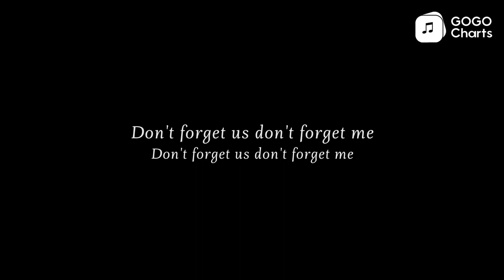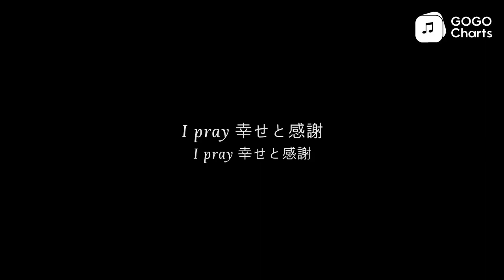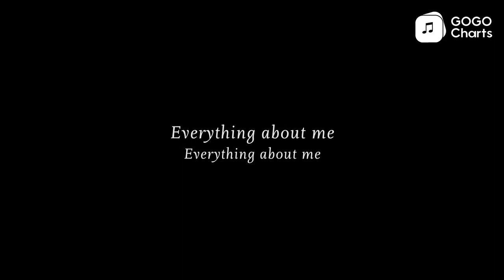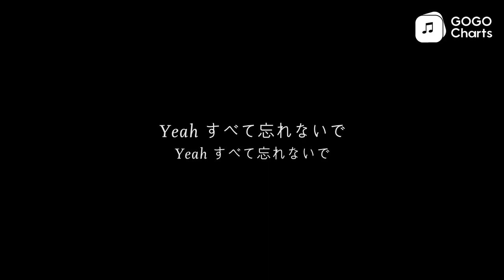iKON (아이콘) - DON'T FORGET (JP Version) [Romaji Lyrics Video / 罗马拼音动态歌词]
DON'T FORGET (JP Version) - iKON (아이콘)
[DON'T FORGET (JP Version) - iKON (a i kon )]
二人の時は止まってた
世界に永遠なんてない
思い出してくれるなら
記憶の中 僕の面影
キミと見てた空も風も
美し過ぎた夢 終わり告げる
ただ小さなカケラでいいから
あの輝いた日々 憶えてて

ささやいた約束 過ごした夜も
Yeah すべて忘れないで
消さないで 消さないで
忘れないでいて
[忘れないでいて]
Don't forget us don't forget me
そんなの分かるハズもないだろ
大事だと気付く 別れた後
Shocked大波かカミナリか
想像を超え宇宙が滅びて
まだ幼くてお互いで
手探りのジレンマ
言葉さえ足りなくて
不器用だったかもな
記憶に残してくれ
今でも綺麗な
[今でも綺麗な]
過ぎ去りし日々に
I pray 幸せと感謝
Yeah 背中を向け歩き出す道
同じ月の下で離ればなれ
キミが幸せでいてくれたら
僕はそれでいい 思い出を胸に
忘れないでいて
[忘れないでいて]

ID:3B470E3411EC48ACBE9CD34DC1E9A2F